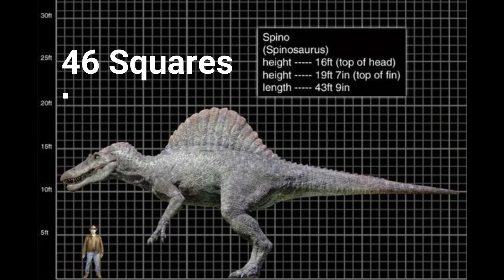What is the Biggest Carnivore the World has Ever Seen?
In the newest Jurassic World film Dr. Allen Grant claims that the giganotosaurus is the largest carnivore that the world has ever seen. But is that actually true?